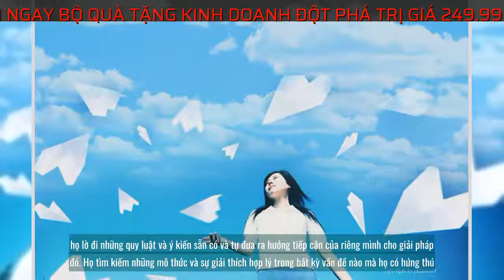INTP – Nhà tư duy - LÀM CHỦ TÍNH CÁCH BẢN THÂN CÙNG MBTI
NHẬN NGAY BỘ QUÀ TẶNG KINH DOANH ĐỘT PHÁ TRỊ GIÁ 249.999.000đ TẠI
Chỉ ưu tiên cho 100 bạn nhanh nhất.